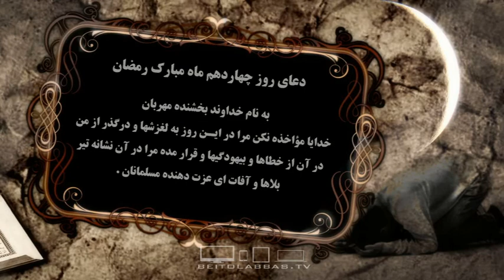دعای روز چهاردهم ماه مبارک رمضان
اللهم لا تواخذنی فیه بالعثرات
14 رمضان 1437